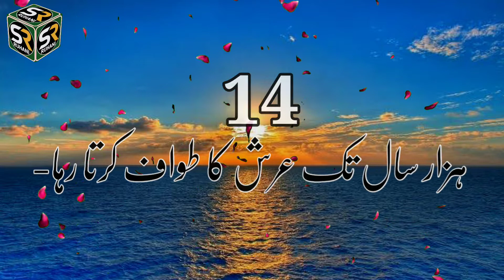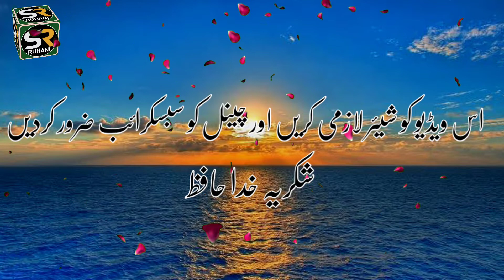Shaitan Ki Tarikh Sato Asman Mai Sitan Ka Kiya Nam Hai Abils Ka Kiya Nam Tha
satva Aasman Mein iblees ka naam kya tha Shaitan ka naam kya tha Shaitan Ki tarikh

Assalamualaikum Dosto Ummid Hai Ke Aap Sab Khairiyat Se Honge Allah paak Se Duaa Hai Ke Allah Paak Aap Sabko Khush Rakhe  Hamari Video Dekhne Ka Bahut Bahut Shukriya Aap Hamare Channel Ko Subscribe Zarur Kar Len Aur Video Ko Doston Mein Share Aap Ka Dil Se Shukriya